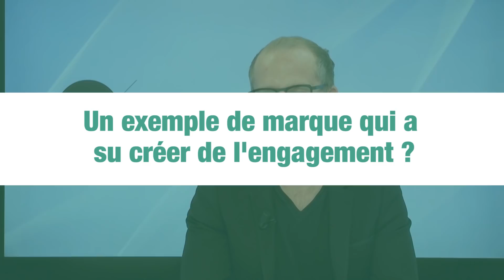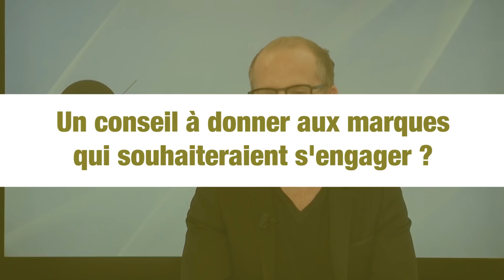L'interview minute de Guillaume Mikowski - Brainsonic